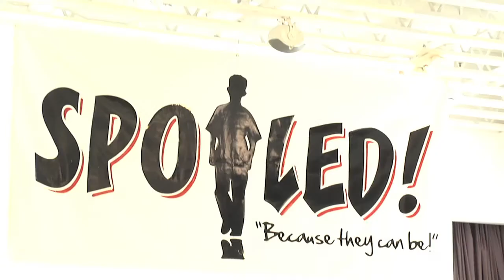Chief Rocka TV: Spoiled Fashion Show and the Andre Mieux Interview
In this episode of Chief Rocka TV Q-Nice and Emily Davis cover the Face of Spoiled fashion show as well as an exclusive interview with singer Andre Mieux.  All produced by David Velo Stewart